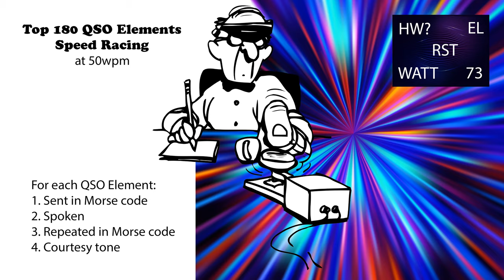Top 180 QSO Elements - Speed-Racing - 50wpm